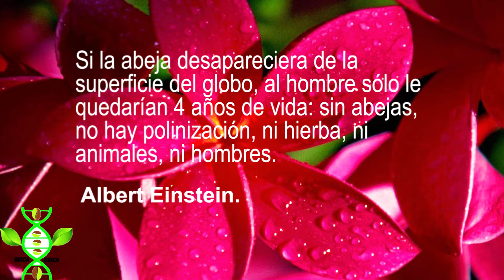LA EXTINCIÓN DE LAS ABEJAS [Una realidad]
-Nos encontramos con la critica situación de estar perdiendo una de las especies mas importantes en el planeta, las abejas, reinas de la polinización a nivel global, sin abejas no hay alimento simple.

Por el Biólogo: Cristhian Aristizabal.

Me disculpo por el desenfoque de la cámara, no volverá a pasar, disfruten el vídeo.